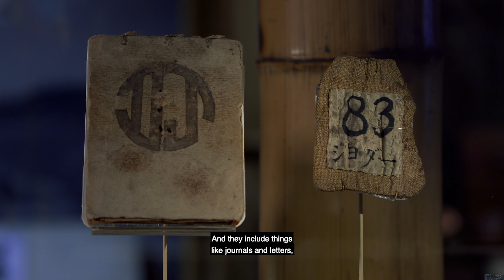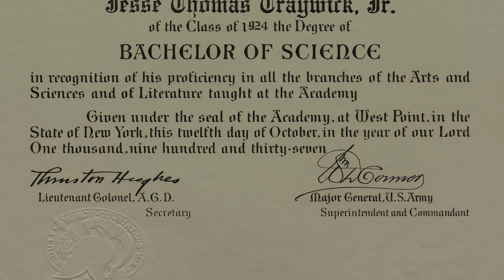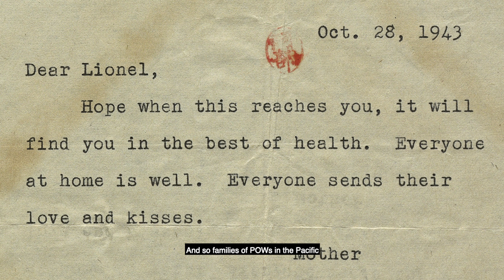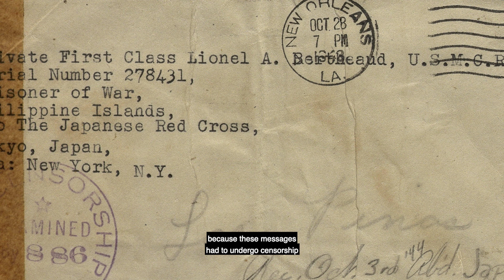Road to Tokyo: POW Artifacts from the Pacific Theater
Take a virtual tour of the prisoner of war artifacts from the Pacific theater in the Road to Tokyo Exhibit with Museum curator Kim Guise.

To learn more about the Museum's exhibits go This video is part of an ongoing series commemorating the 75th anniversary of the end of World War II made possible by Bank of America.